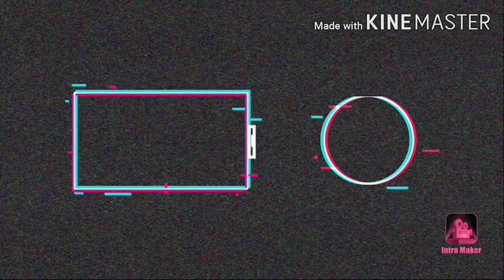Top 10 strongest justice league members explained in Hindi